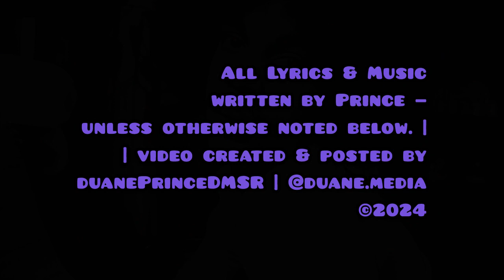Prince Unreleased 254 | Just As Long As We’re Together [3] (1977)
Unsure which recording this is, he did multiples, but this was done between 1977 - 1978. My guess is this is the Sound Labs overdub recording.

The track was tried out several times during Prince’s early career. The song started under the title Jelly Jam which was first recorded Summer 1976.

April 8, 1977, Prince recorded the song from scratch in front of CBS Records executives in Los Angeles to show that he could play all the instruments and produce himself. Later in 1977 he did the same again in front of Warner Bros. executives, also in Los Angeles.

// Recording Sessions:
Date 1976 | Moon Sound, Minneapolis, MN, USA (tacking of Jelly Jam instrumental)
Date: 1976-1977 Sound 80, Minneapolis, MN, USA (preliminary recording of Just As Long As We’re Together)
Date: 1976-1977 | Sound 80, Minneapolis, MN, USA (preliminary recording of Jelly Jam)
Date: 8 April 1977 | The Village Recorder, Los Angeles, CA, USA (test recording for CBS)
Date: 1977 | Amigo Studios, Los Angeles, CA, USA (test recording for Warner Bros.)
Date: October - December 1977 | Record Plant, Sausalito, CA, USA (re-recording)
Date: Early January 1978 | Sound Labs, Los Angeles, CA, USA (overdubs and mixing)

// Recording Personnel:
Prince - all vocals and instruments

Above from Prince Vault website

*Want to download and own the music & video files I post?* Now you can... duane.PrinceDMSR will send you links to download music and videos if you give a one-time any amount donation to say "thank u" (monies in USD):
•• $1 to $9 — any four files
•• $10 to $19 — any 10 files
•• $20 - $29 — any 15 files
•• $30 - $49 — any 25 files
•• $50 - $99 — any 50 files
•• $100+ — any 100 files
••  One entire concert, album, or soundcheck / rehearsal counts as one selection.
••  Selected files must already be posted on my channel, no special request.